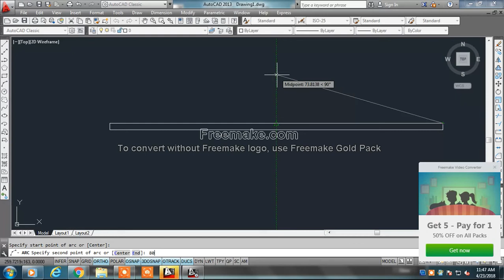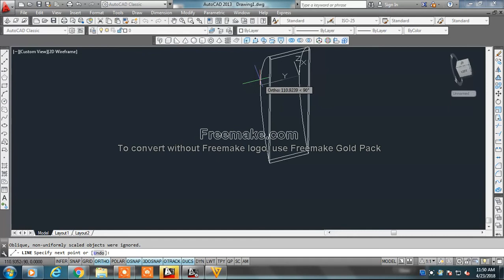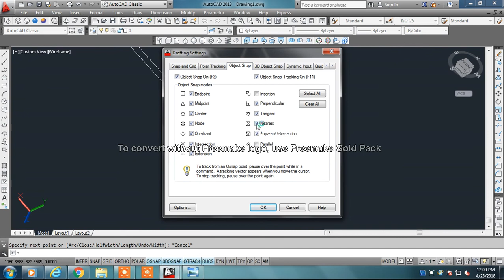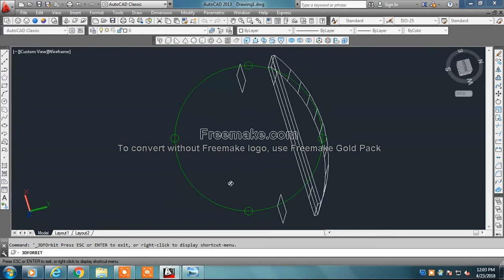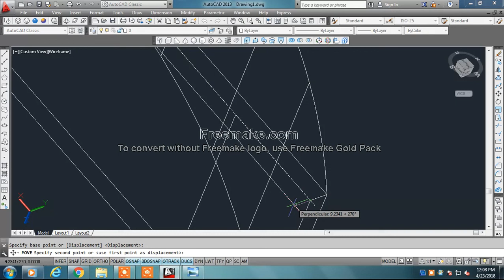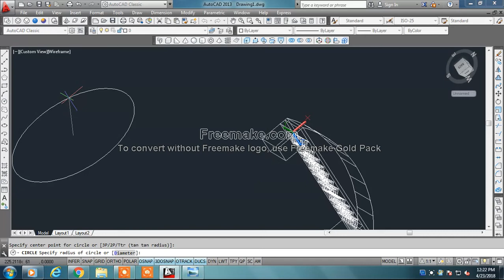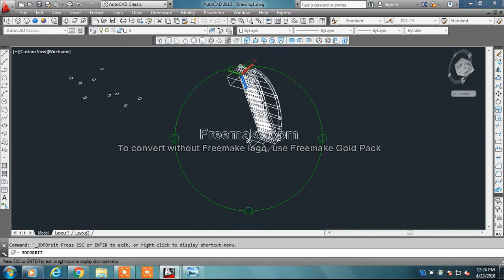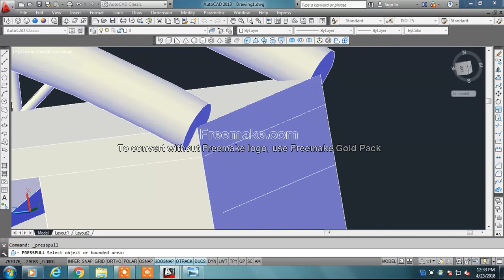how to make 3d bridge with rope on AutoCad